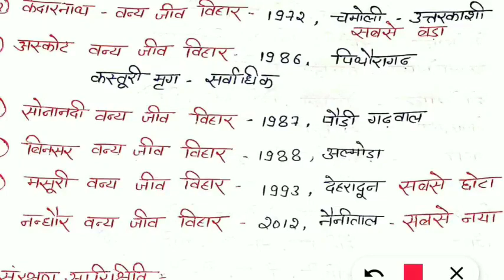UKPSC || उत्तराखंड के दर्रे, वन्य जीव|| Lekhpal| Parwari|| Forest Guard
Bestnotestutorials.com
For other courses

*Best Notes Tutorials*
With Kaushik Sir

*Demo Videos For Screening*

1- *UTTARAKHAND (history* *and geography )*

2- *Indian Geography*
(Basic to advance)

3- *Polity ( भारतीय संविधान)*

4- *History इतिहास*

5- *Screening तैयारी के फायदे*

If you wish to join .

Here are details .
*💐ANNOUNCEMENT💐*
*Best notes Tutorials* (KAUSHIK SIR )
 STARTING A NEW VIDEO COURSE FROM 5th Dec .
*(Daily 1 video + pdf notes)*
(Pdf + Video explanation course ).
If you are interested to prepare for screening with me .
All five parts notes will be provided.
*75 days course*
1- Complete History with short tricks
2- Indian and world Geography with map techniques
3-Teaching Aptitude    4-Educational History of india
5- Constitution
6- Computer
7- Environment topics
8-Complete uttarakhand history,geography,current( with30 important tricks )
*FEE DETAILS:*
Before 5th dec - ₹2000/
After     5th dec - ₹3000/

For
 *sure Lecturer group* members - ₹1500/

💐Payment here💐

Plz Make payment and send screeshot.

HIMANI DHYANI
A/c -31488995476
Ifsc- SBIN0003280
BRANCH - SATPULI

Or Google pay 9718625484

Thank you - Best notes Tutorials (kaushik)